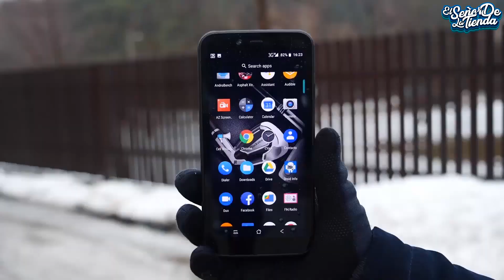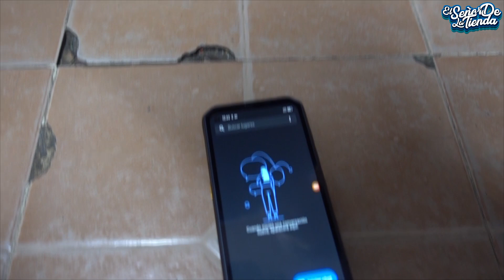PROBÉ EL CELULAR TODO TERRENO-BLACKVIEW BL6000PRO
CORREO PARA CONTACTO, RECOMENDACIONES, NEGOCIOS:
⬆⬆⬆ Recuerda VERIFICAR el CORREO para que no te ESTAFEN!! ⬆⬆⬆

SIGUE A MI EDITOR LUISREADY: INSTAGRAM (LUISREADY1)